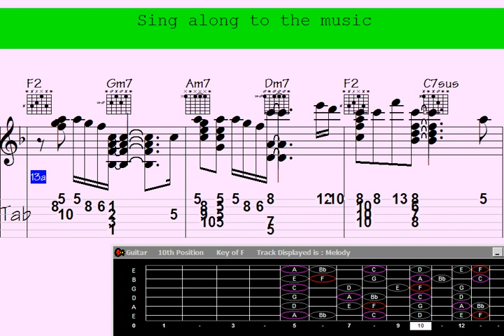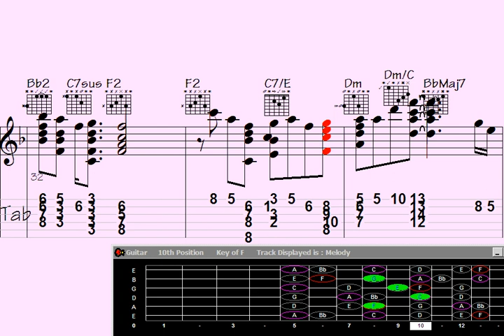Lacrimoso's Hilarious Guitar Chord Melody on 'Enjoyable Voices' Unleashes Pure Delight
crimoso Attempts Guitar Chord Melody on 'Enjoyable Voices' (Hilarity Ensues.)